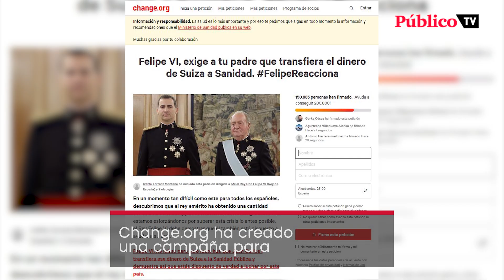Cacerolada contra una monarquía cogida con alfileres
En plena crisis por el coronavirus, Felipe VI anuncia que esta noche mandará un mensaje televisado a partir de las 21:00 h. Al mismo tiempo, las redes se ha llenado de mensajes para organizar a la ciudadanía a la misma hora para llevar a cabo una cacerolada. Esta comparecencia se produce 3 días después de haber comunicado que renunciaba a la herencia de su padre, Juan Carlos I. Felipe VI aparece como beneficiario de dos fundaciones, una suiza y otra panameña, que se nutrían de fondos opacos, una información que conoció hace ya un año. Ahora la fiscalía suiza investiga si el monarca recibió 100 millones de euros en comisiones por el AVE a La Meca y desvió 65 de estos a Corinna Larsen. Desde Change.org se ha lanzado una campaña para que done esta fortuna suiza a la Sanidad pública. Puede que esta noche los balcones de España se llenen para aplaudir a los sanitarios primero, y después para pedir la república.